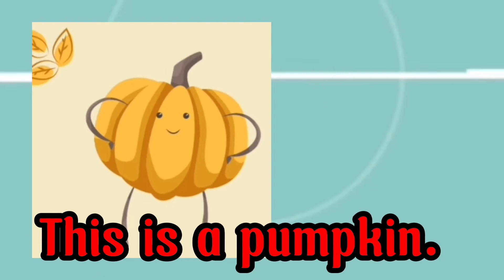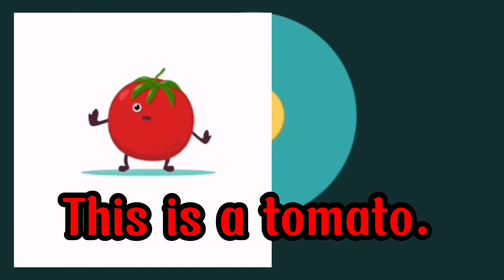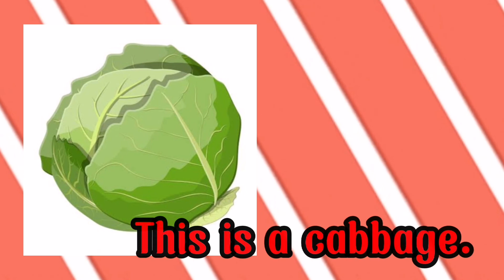Vegetables for Kids|English Vocabulary|Different kinds of vegetables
This video helps the students to identify different kinds of vegetables. To familiarize words and spelling of vegetables.